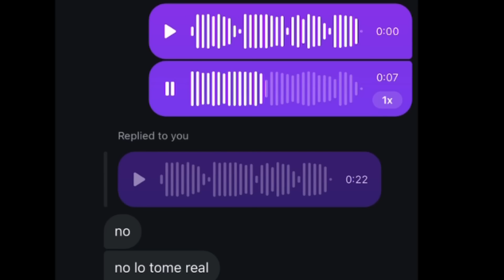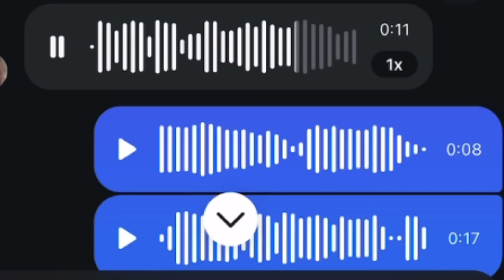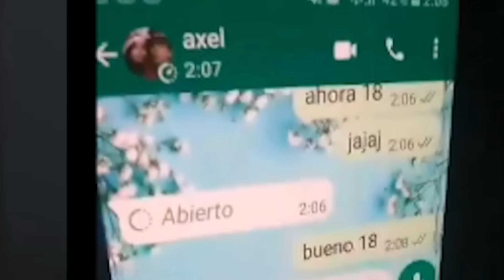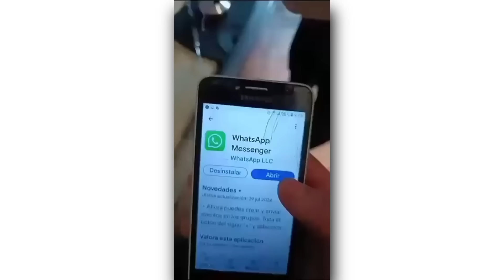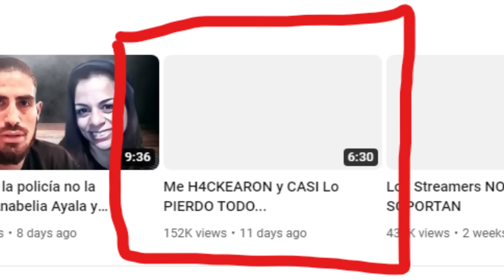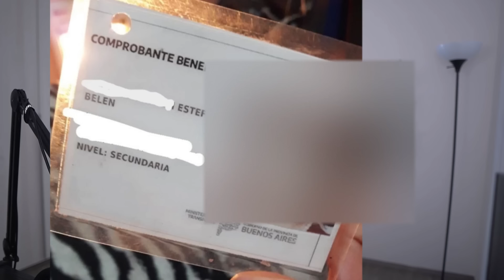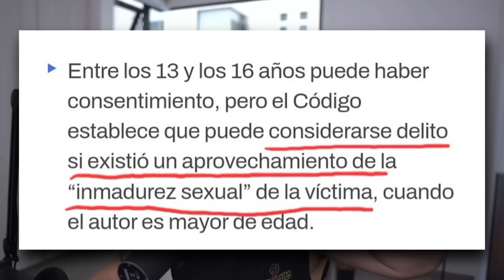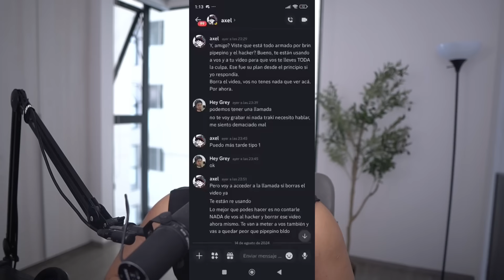como Axeldea le mintió a 740,000 personas